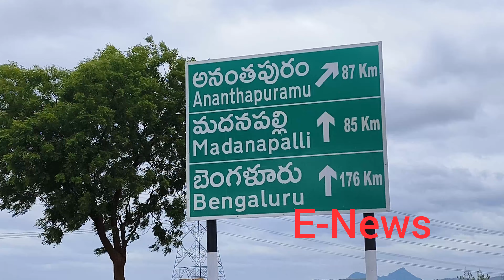కదిరి పులివెందుల- బెంగళూరు బైపాస్ రోడ్డు పనులు పూర్తయ్యాయి.. కొత్త రోడ్ దృశ్యాలు